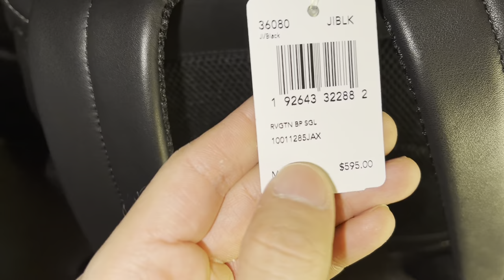COACH RIVINGTON BACKPACK UNBOXING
Unboxing my Rivington coach backpack in black